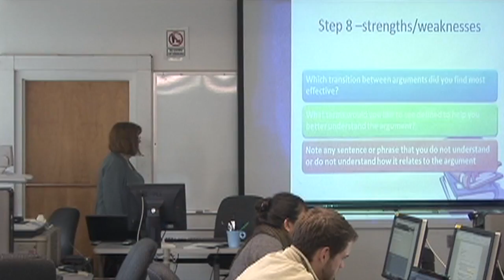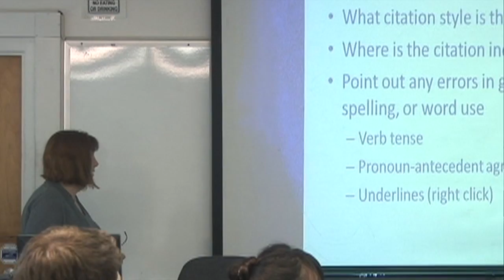WAC - Revisions and Sequencing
An educational video series exploring the WAC Program at SF State.   This chapter focuses on sequencing assignments and revising written work.

Produced in the BECA Department at SF State.